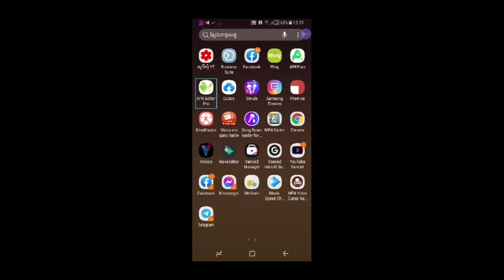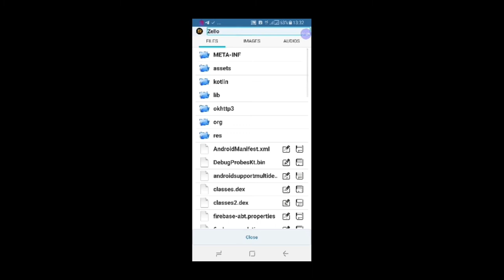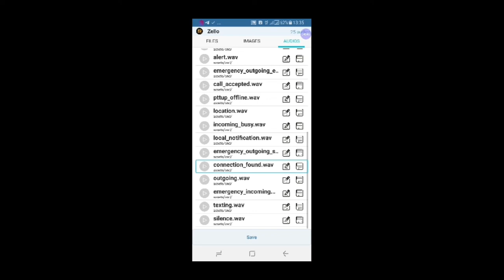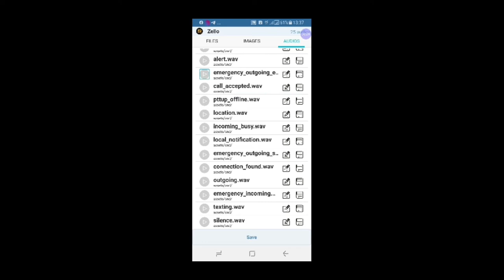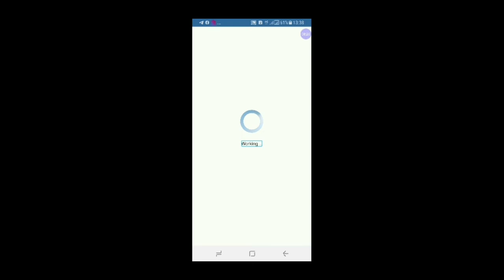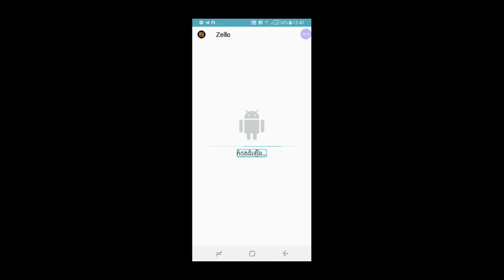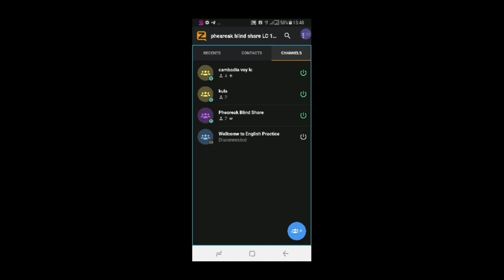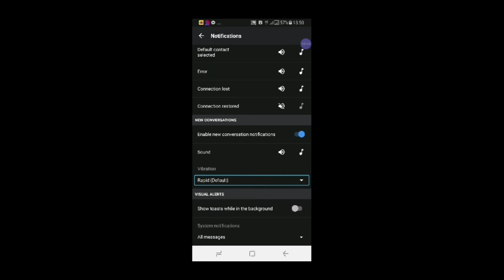របៀបកែសំលេង អត្ថាធិប្បាយដោយភារៈ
សម្រាប់បងប្អូនទាំងអស់គ្នាដែលមានសំណួរបន្ថែមអាចខំមិននៅខាងក្រោមវីដេអូនេះបាន អរគុណអ្នកទាំងអស់គ្នាសម្រាប់ការចូលមកច្រៀងលេងកំសាន្តជាមួយបទភ្លេងសុទ្ធ បទភ្លេងមានស្រី មានប្រុសឆ្លងឆ្លើយស្រាប់ នៅក្នុង YouTube ដារីយ៉ា Official។ ក៏ដូចជាអរគុណផងដែរសម្រាប់ការគាំទ្រចំពោះចម្រៀង ការនិពន្ធ បទបង្ហាញពីការប្រើប្រាស់កម្មវិធីនៅលើឧបករណ៍ Android គ្រប់ប្រភេទ ដែលជាស្នាដៃជនពិការ និងមាតិកាវីដេអូដទៃផ្សេងទៀតពី channel ដារីយ៉ា Official។